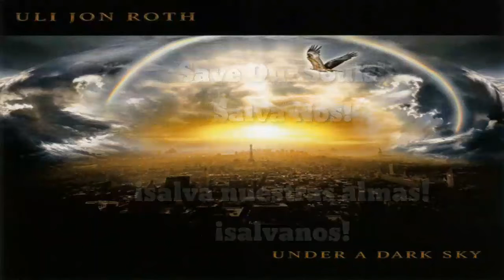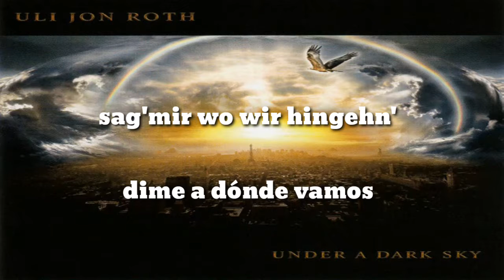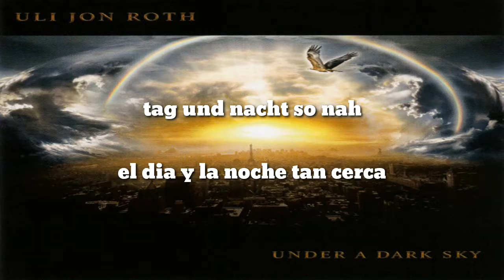Uli Jon Roth S.O.S. Sub Español